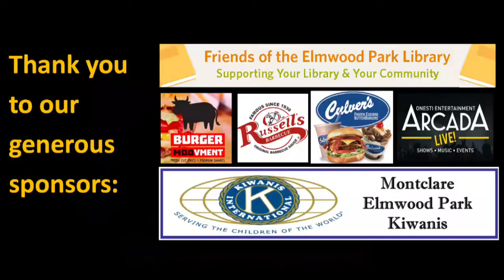Club Conti 2019 Presents: Wild Wild West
Howdy partner! Dust off your Stetson hat & boots, and mosey on down to the Club Conti Corral, the Library's 3rd annual adults-only (21 & over), after-hours fundraising event. Meet us at sundown for an evening of food & drink (including frozen custard from Culver's), dancing, prizes, and hearty fun.

Tickets are on sale now at the Circulation Desk or through our All tickets include food, 1 free drink ticket, and a photo booth picture to commemorate the event. Additionally, purchase a group of 8 or more tickets before August 21 and we'll reserve a special VIP table for you and your posse.

Early Bird Tickets (June 1-August 21) - $20
Regular Tickets (August 22 - September 21) -$25
Tickets at the Door - $30